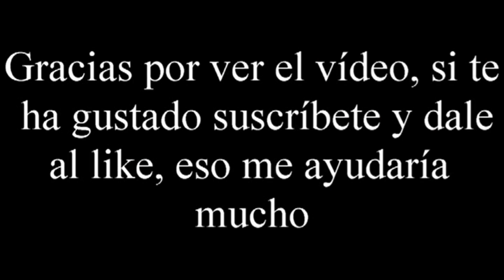Botanicus - Tutorial / Reseña - Juego de mesa